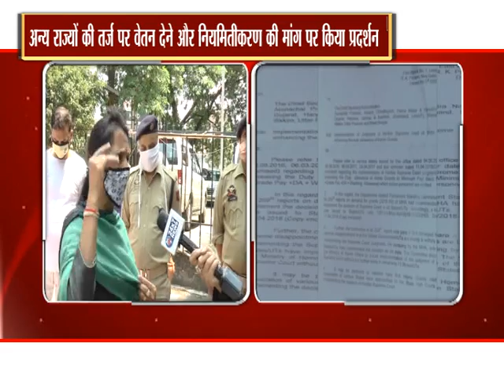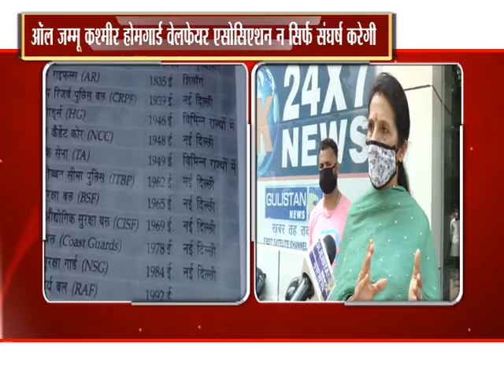Talk Show with Asha Sarmal || Homegaurds